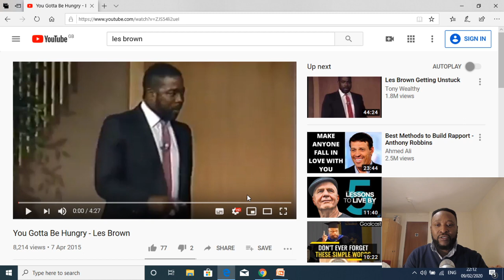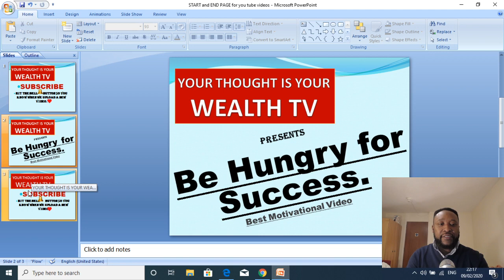You Gotta Be Hungry - Les Brown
to get the best of Les Brown Audio Collection on AMAZON. Les Brown the #1 Motivational Speaker in the World delivered this wonderful message.

My Favourite Great books by Mr. Les Brown:
Grab YOUR COPY on Amazon
1. Live Your Dreams.
2.The Power of Purpose: How to Create the Life You Always Wanted
3. Its Not Over Until You Win.